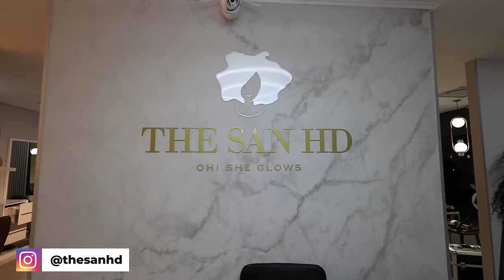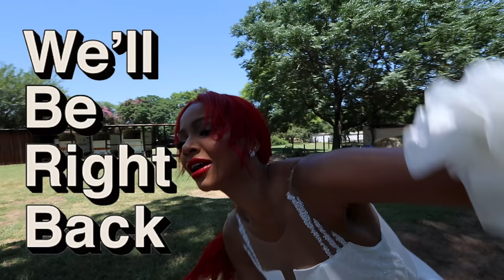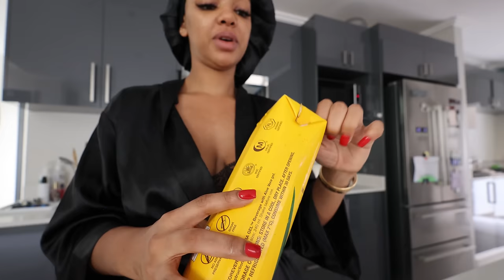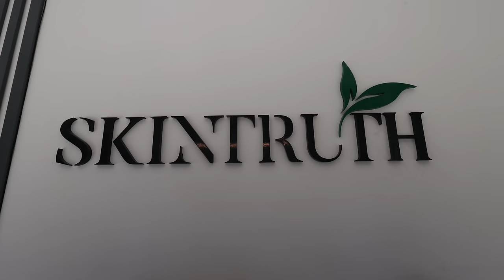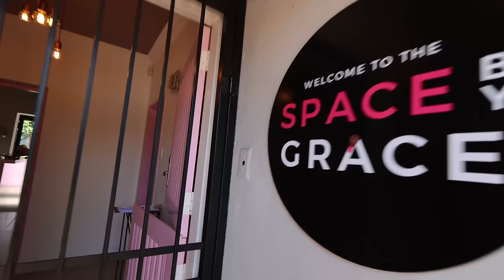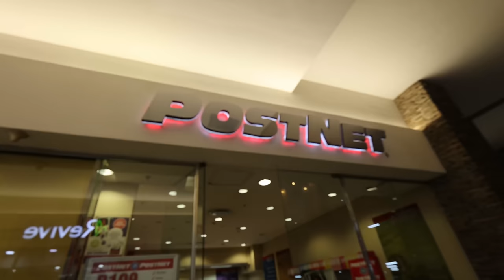VLOG | Back In My Bag!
Hey Loves

Here are moments in my life, I hope you enjoy x